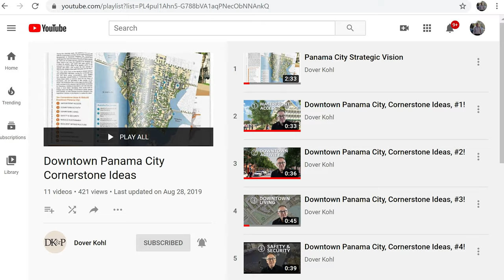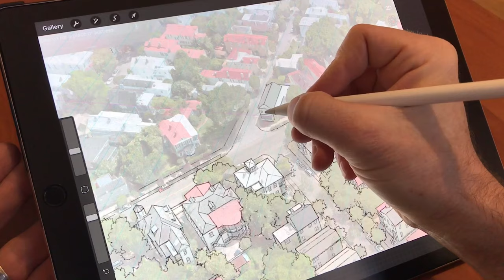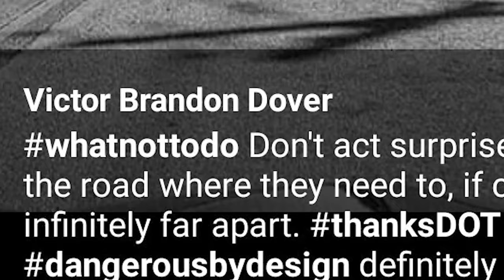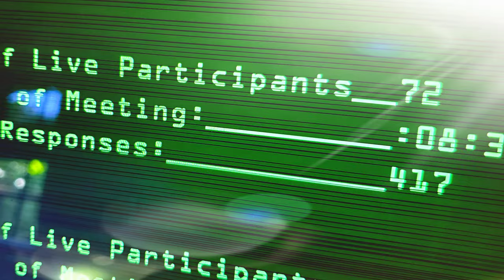Staying Engaged, Online • TOWN PLANNING STUFF • Ep. 13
Town planner Victor Dover describes how and why to keep collaboration going, even during times of crisis and social distancing. Includes our approach to “virtual charrettes,” plus 4 Rules for engaging citizens that help keep public processes constructive.